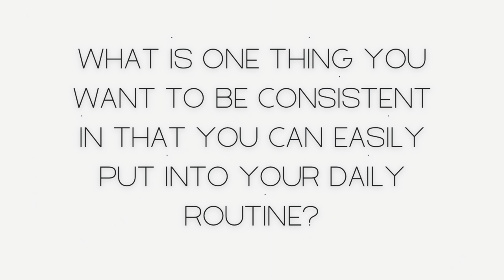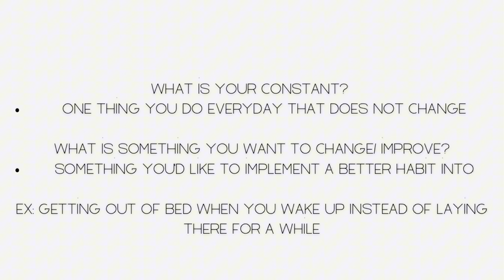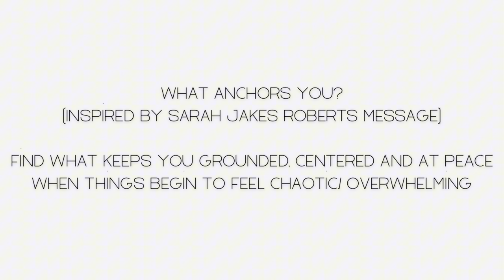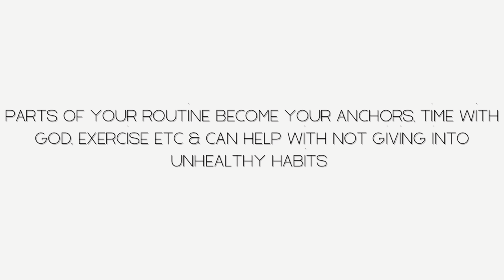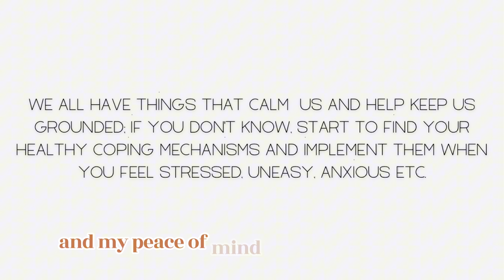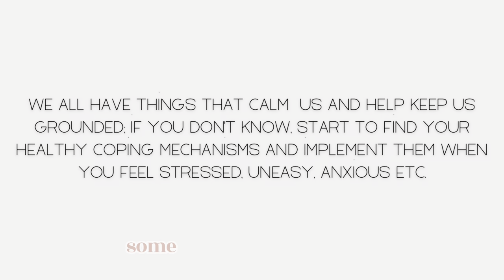Your Catalyst for Consistency: 3 Keys to Attainable & Maintainable Consistency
Consistency plays a role in all areas of our lives and it can be one of the hardest things to maintain longterm. Being consistent for a few days is one thing but what about weeks, months or years? These are some questions, tools and tips I've acquired while learning how to go from being inconsistent, unreliable and lacking discipline to being consistent in the areas of my goals for over 3 months! Hopefully you can be too!

Growing My Relationship With God: Where To Start!?

To get tips on starting your routine, growing closer to God and stay connected by subscribing for future videos to help you improve your life from the inside out to create a harmonious lifestyle!

Website Coming Soon for more products that support stepping into a more harmonious lifestyle! To be the first to know visit here: